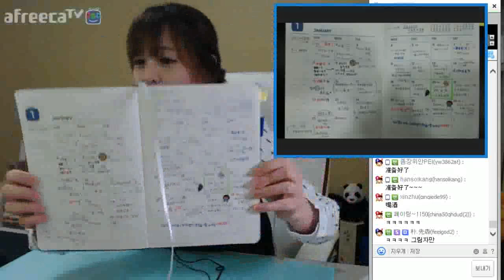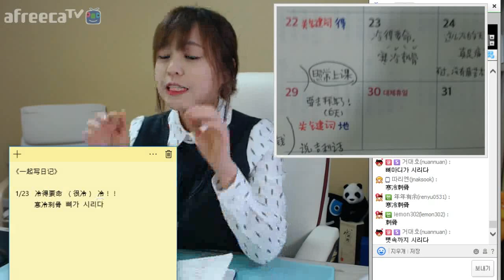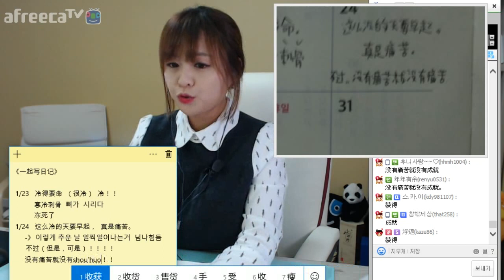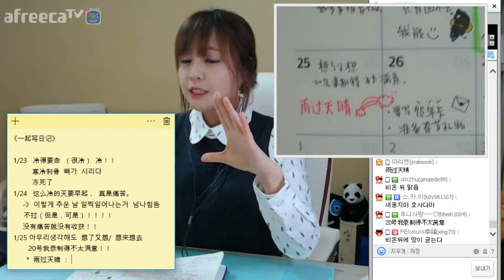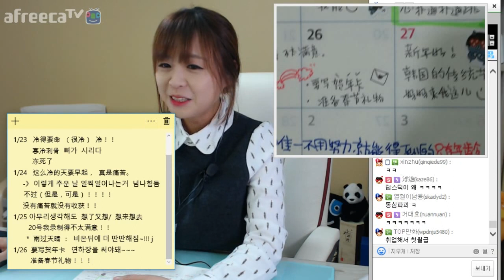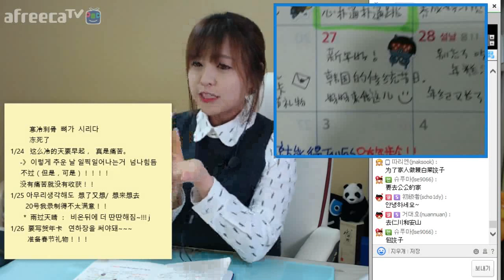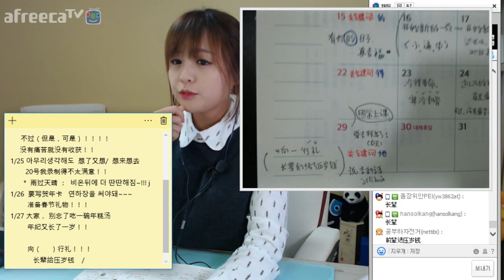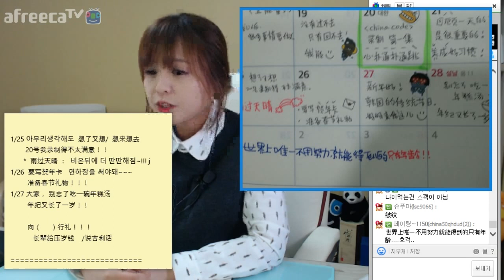함께쓰는 중국어 일기 #6 (2017년 1월 넷째 주)